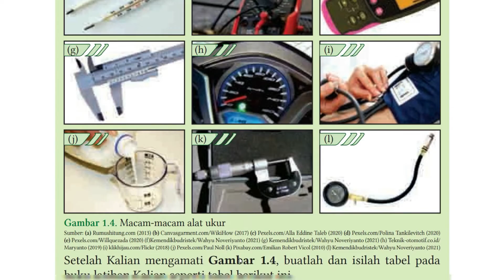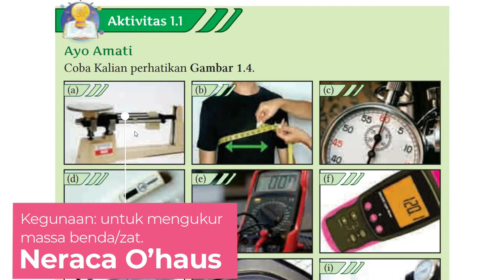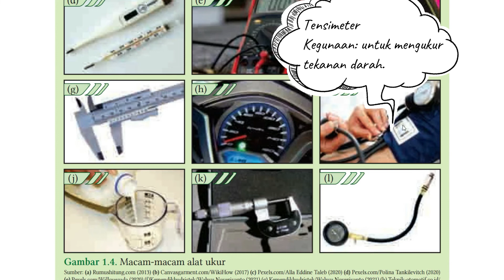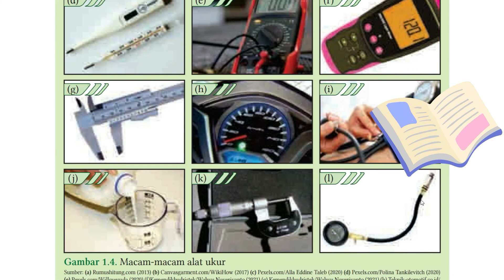Aktivitas 1.1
Ayo Amati
Coba Kalian perhatikan Gambar 1.4.
Setelah Kalian mengamati Gambar 1.4, buatlah dan isilah tabel pada
buku latihan Kalian seperti tabel berikut ini